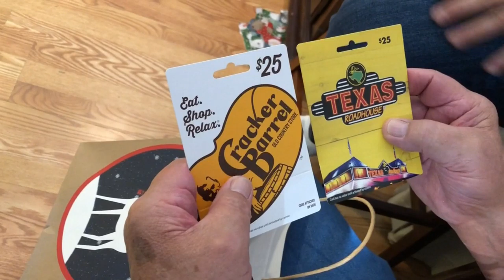Christmas in November! | Granny Got Ran Over By A Reindeer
We celebrated Christmas in November a few days after Thanksgiving with my parents since they will not be with us in Texas on Christmas. It was a fun family day!

Shane
Traci
Alyssa
Haleigh
Jessica
Chandler